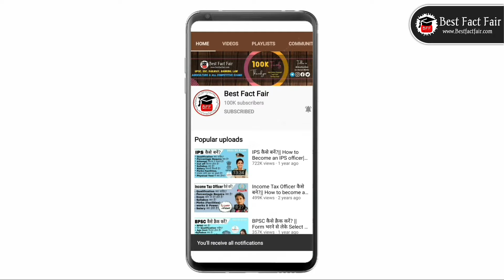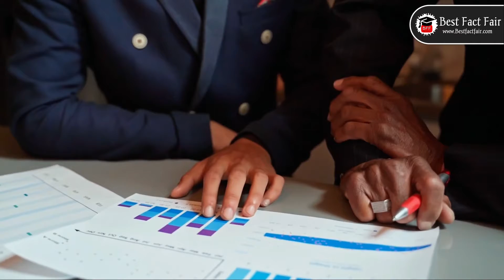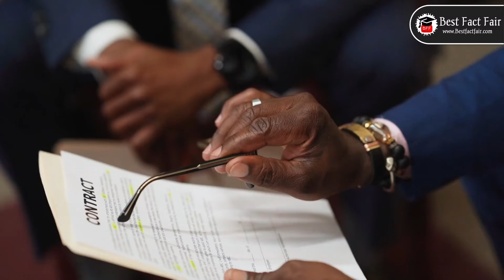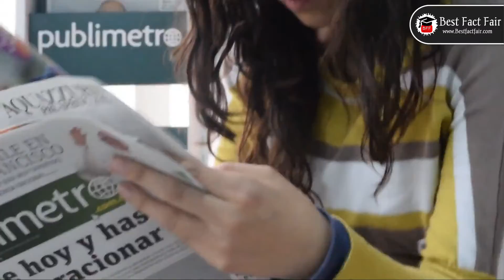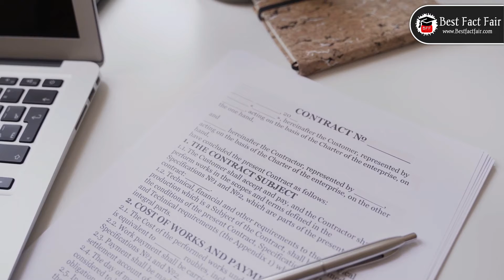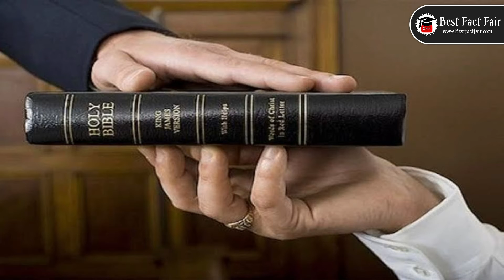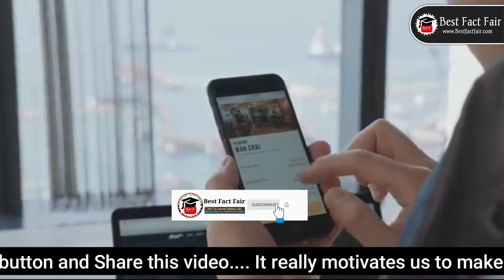Law Clerk कैसे बनें? | How to become Law clerk in India? | Full Details of Court/Law/Judicial Clerk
Hello, Dosto iss video me humne btaya Court/Law/Judicial Clerk ke bare me.
 Law clerk ko judicial clerk aur legal clerk ke naam se bhi jana jata hai, or kabhi-kabhi log Court Clerk bhi kahte hain, to isliye aap confuse naa hon in sabhi words ka matlab same hi hai bahot had tak.
Adhik jankari ke liye video dekhe.

join us:-

law clerk eligibility
legal jobs
law graduates jobs
advocate general law clerk
legal internships
law students internship
contract lawyer
Legalservices
How to become Law clerk in India
Clat
Clat 2023
Law clerk kya hota hai
Law clerk news
Law clerk exam preparation
Law clerk 2022
CLAT to Law clerk in Supreme Court of India
law clerkship
law clerk india
judicial clerkship
judicial clerk india
law clerk
law clerk job
law clerk course
law clerk licence
law clerk supreme court
law clerk interview
law clerk interview questions and answers
judicial clerk
judicial clerk syllabus
judicial clerkship interview
judicial clerk interview questions
judicial clerkship exam 2022
court clerk
court clerk ka kya kaam hota hai
court clerk job
court clerk salary
court clerk kaise bane
court clerk job profile
court clerk syllabus
court clerk kya hota hai
court clerk recruitment 2022
court clerk work

Bihar Civil Court Vacancy 2022 | Patna Civil Court Clerk peon Recruitment 2022 Syllabus